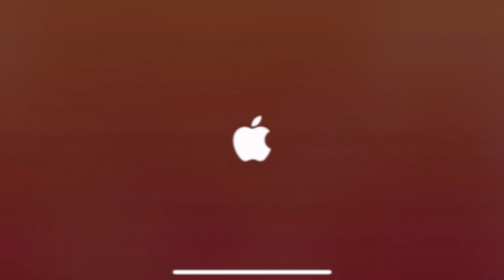Sneaky Sasquatch - Steal Cargo at Daylight, the Glitch way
New update released and you can work in seaport.  There are so many Cargos at seaport, and they have a super secure system, but you actually can steal cargo at daylight using some kind of glitch.  Here is how to do it.